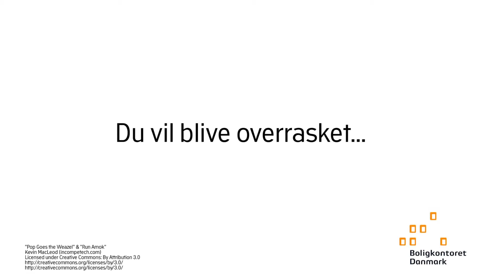Hvilken type nabo er du? – Fastelavn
Hvilken type nabo er du?